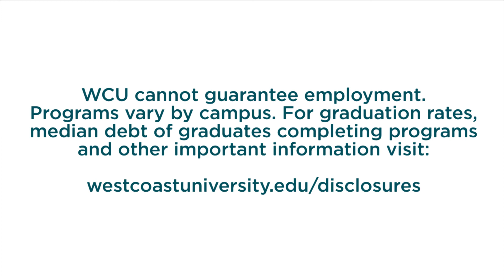WCU Alumni Spotlight: Regina Gentry, MHA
Recent Graduate Regina Gentry shares the excitement at all the potential routes she may pursue with her degree from West Coast University. Learn more about the amazing world of healthcare